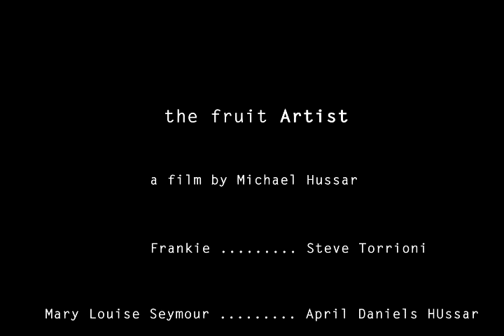the Fruit Artist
This is a 3 minute short produced and directed by Michael Hussar. Visual Effects, Motion graphics and Sound Design were done by HitlabStudios.com.

The short is a Mockumentary/Fake News style comedic story about a fictitious fruit carving competition called 'The Fruit Bowl' and one of the unlikely 'tough-guy' contestants that decides to follow his dream (he had two weeks ago) to be a professional fruit artist.